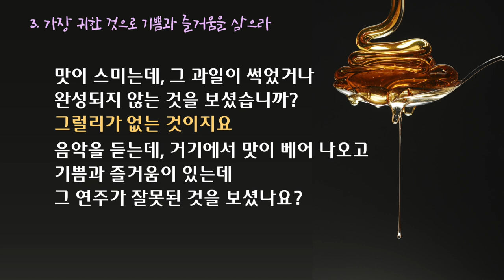이찬규 목사 5분 말씀 | 2022.02.13 | 진정한 성공의 길 | 잠언 22장 13~14절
진정한 성공의 길 (잠언 22장 13~!4절)